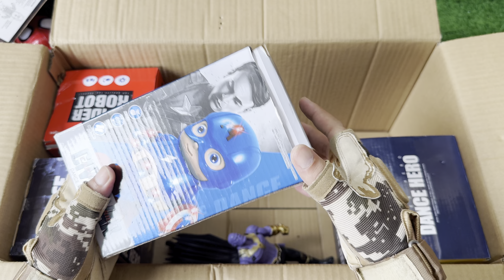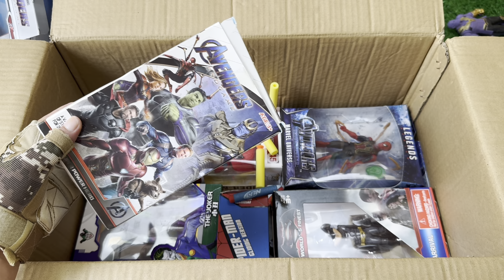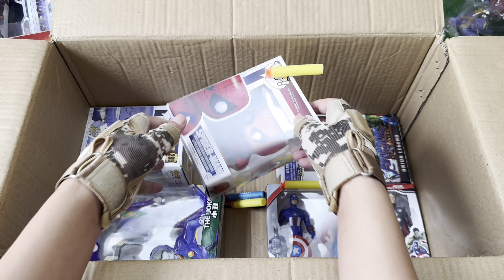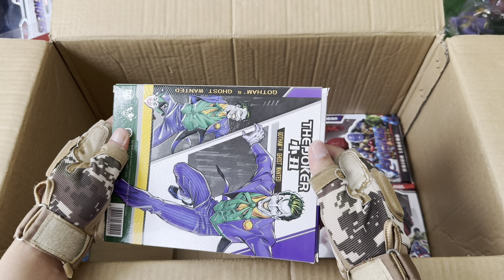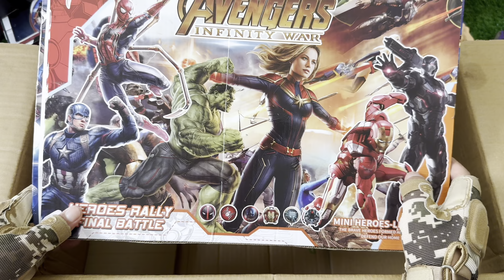Marvel Popular Toy Collection | Spider Man Action Doll | Marvel Toy Gun Collection unboxing